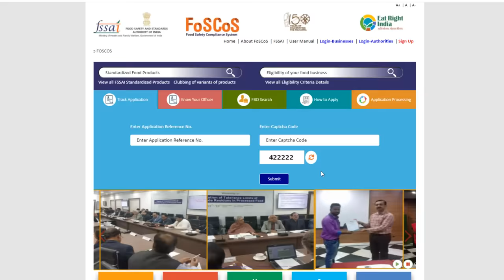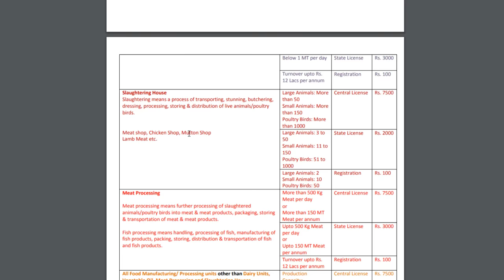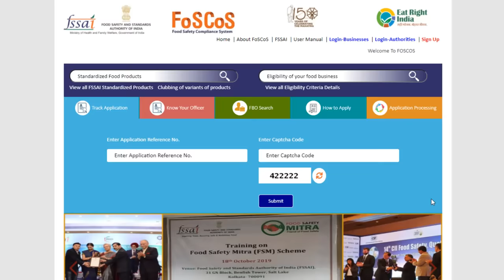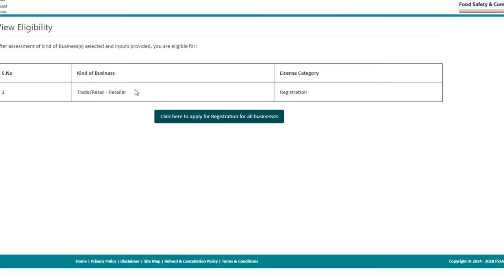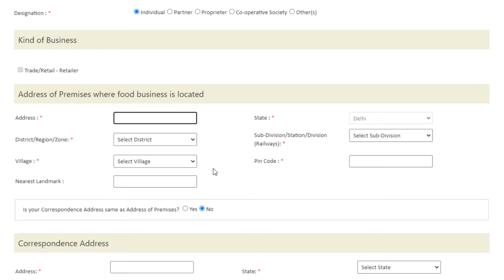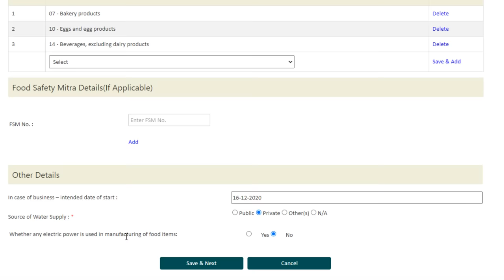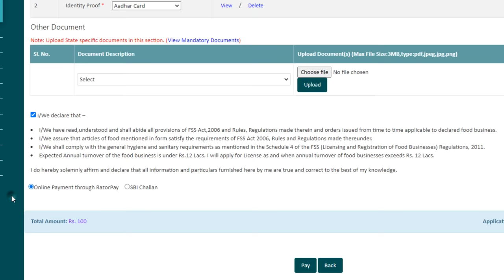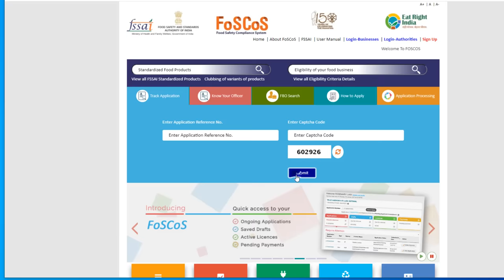fssai licence registration👈 - food licence kaise banaye | foscos registration process [Updated]🔥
food business ke liye fssai licence lena zaruri hai. food licence ab fssai new portal foscos se milega. is video me foscos new portal se food licence apply karne ka complete process dikhaya gya hai

kisi bhi type ka food business karne ke liye food licence lena mandatory hai. chahe aap dhaba shuru kare, koi hotel ya chicken fish shop. sabke liye fssai food licence lena hoga.

is video me fssai food licence lene ka new process compete dikhaya gya hai

tags for reference: fssai registration process,food licence kaise banaye,food licence registration,foscos registration process,foscos fssai,chicken shop licence,meat shop licence in up online,meat shop licence,meat shop license,food licence kaise apply karen,fssai new license registration,fssai new website,foscos licence,how to get food licence in india,milk dairy ka licence kaise banaye,dudh dairy ka licence,fish shop licence,chiken ki dukan licence,ishan llb,ishan,llb,fssai